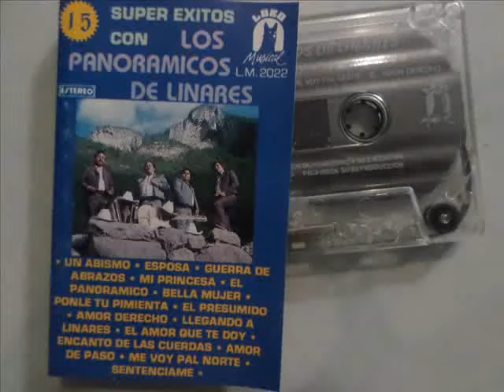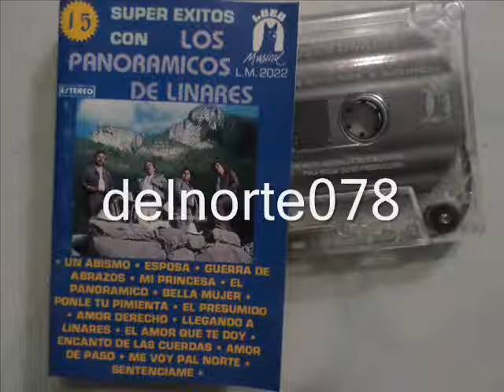LOS PANORAMICOS DE LINARES MI PRINCESA